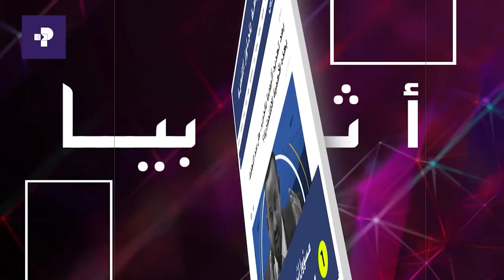| PRIME MEDIA | ASIYADA WITH MOHAMMED ALARSI (PART I)